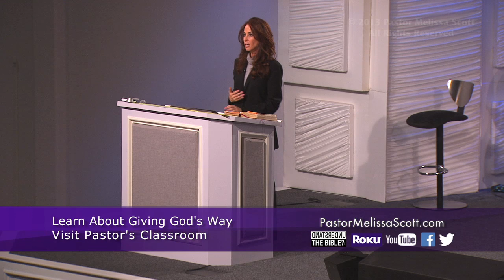John 3:35, Matthew 11:27 The Love of God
"The Father loveth the Son, and hath given all things into his hand." First, a look at what the all things are, and then into three vignettes of God's love as seen in Christ: to the woman at the well, the woman taken in adultery and the post-betrayal Apostle Peter. With this we learn: the all things in Christ's hand funnel into the love of God and we have access to both by reaching for His hand by faith.

Pastor Melissa Scott exposed the truth about the love of God

35 The Father loveth the Son, and hath given all things into his hand.

Matthew 11 King James Version

1 And it came to pass, when Jesus had made an end of commanding his twelve disciples, he departed thence to teach and to preach in their cities.

2 Now when John had heard in the prison the works of Christ, he sent two of his disciples,

3 And said unto him, Art thou he that should come, or do we look for another?

4 Jesus answered and said unto them, Go and shew John again those things which ye do hear and see:

5 The blind receive their sight, and the lame walk, the lepers are cleansed, and the deaf hear, the dead are raised up, and the poor have the gospel preached to them.

6 And blessed is he, whosoever shall not be offended in me.

7 And as they departed, Jesus began to say unto the multitudes concerning John, What went ye out into the wilderness to see? A reed shaken with the wind?

8 But what went ye out for to see? A man clothed in soft raiment? behold, they that wear soft clothing are in kings' houses.

9 But what went ye out for to see? A prophet? yea, I say unto you, and more than a prophet.

10 For this is he, of whom it is written, Behold, I send my messenger before thy face, which shall prepare thy way before thee.

11 Verily I say unto you, Among them that are born of women there hath not risen a greater than John the Baptist: notwithstanding he that is least in the kingdom of heaven is greater than he.

12 And from the days of John the Baptist until now the kingdom of heaven suffereth violence, and the violent take it by force.

13 For all the prophets and the law prophesied until John.

14 And if ye will receive it, this is Elias, which was for to come.

15 He that hath ears to hear, let him hear.

16 But whereunto shall I liken this generation? It is like unto children sitting in the markets, and calling unto their fellows,

17 And saying, We have piped unto you, and ye have not danced; we have mourned unto you, and ye have not lamented.

18 For John came neither eating nor drinking, and they say, He hath a devil.

19 The Son of man came eating and drinking, and they say, Behold a man gluttonous, and a winebibber, a friend of publicans and sinners. But wisdom is justified of her children.

20 Then began he to upbraid the cities wherein most of his mighty works were done, because they repented not:

21 Woe unto thee, Chorazin! woe unto thee, Bethsaida! for if the mighty works, which were done in you, had been done in Tyre and Sidon, they would have repented long ago in sackcloth and ashes.

22 But I say unto you, It shall be more tolerable for Tyre and Sidon at the day of judgment, than for you.

23 And thou, Capernaum, which art exalted unto heaven, shalt be brought down to hell: for if the mighty works, which have been done in thee, had been done in Sodom, it would have remained until this day.
24 But I say unto you, That it shall be more tolerable for the land of Sodom in the day of judgment, than for thee.
25 At that time Jesus answered and said, I thank thee, O Father, Lord of heaven and earth, because thou hast hid these things from the wise and prudent, and hast revealed them unto babes.
26 Even so, Father: for so it seemed good in thy sight.
27 All things are delivered unto me of my Father: and no man knoweth the Son, but the Father; neither knoweth any man the Father, save the Son, and he to whomsoever the Son will reveal him.
28 Come unto me, all ye that labour and are heavy laden, and I will give you rest.
29 Take my yoke upon you, and learn of me; for I am meek and lowly in heart: and ye shall find rest unto your souls.
30 For my yoke is easy, and my burden is light.